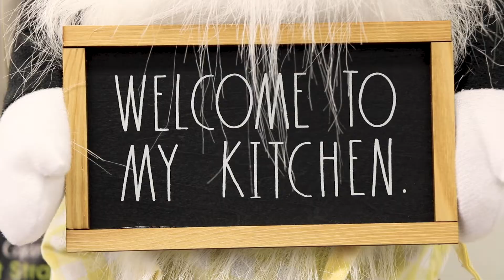Panther Profile - Food Services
This is a Panther Profile created by senior student Kevin Hernandez